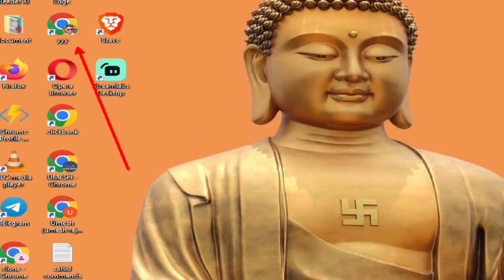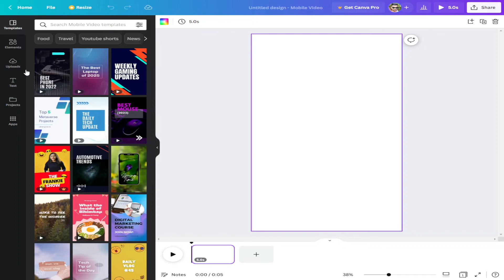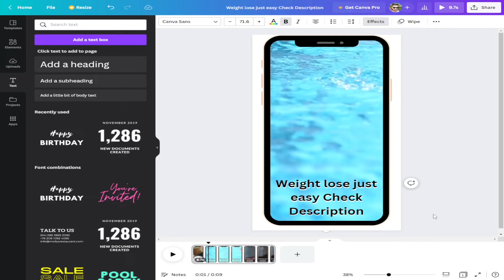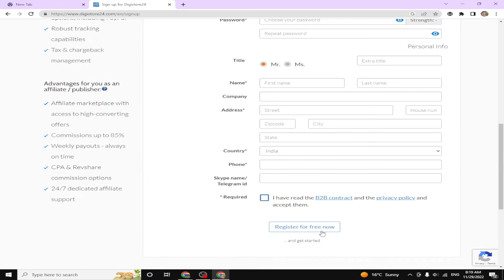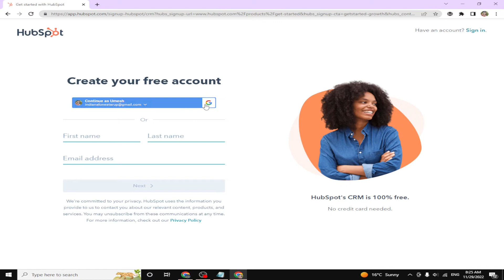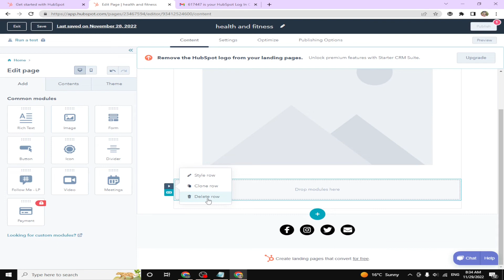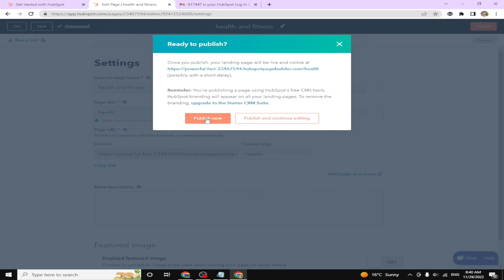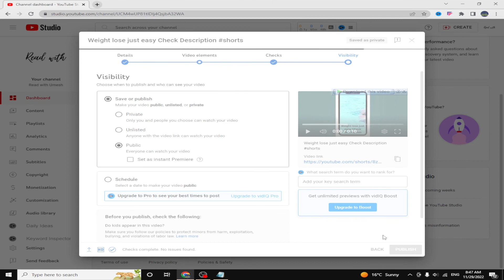Without making video Earn 60000 thousand monthly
is video ke jariye aap sikhenge typing karke paise kaise kamaye. video ko complete jarur dekhe. online paise kaise kamaye, ghar baithe 60000 rupye mahine kaise kamaye.video thodi lambi hai. better understanding watch till end.

In question ka Answer diya gaya hai is video me.